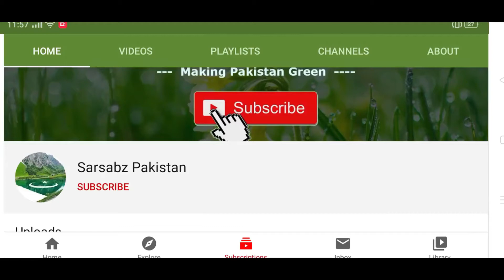How to Grow Tomatoes from seed at home part 2||Seed kharab ho gay||in Urdu Hindi|Sarsabz Pakistan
Jazakallah
TomatoesFromSeedsatHome Vegetables at home#100%Organic#Gardening#KitchenGardening#SarsabzPakistan,